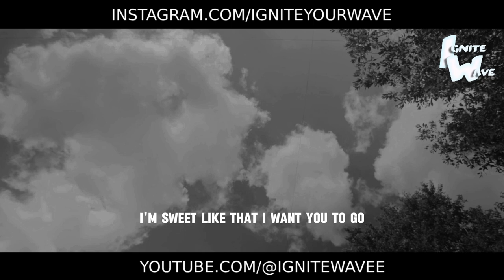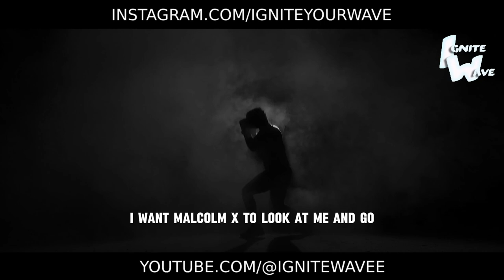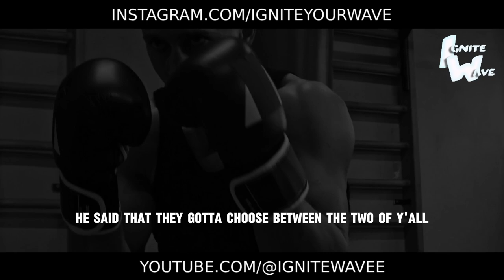IT'S TIME TO CHANGE MY LIFE | Best Motivational Speech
The moment has arrived to rewrite your story and embark on a new chapter of greatness with our Best Motivational Speech, "It's Time to Change My Life"! 🌟

In this stirring speech, we confront the call to transformation and the power that lies within you to shape your destiny. Through compelling words and inspiring imagery, we'll ignite the flame of possibility within you and empower you to take decisive action towards a brighter future.

This speech isn't just about motivation; it's about liberation, about breaking free from the chains of the past and stepping boldly into a new reality of your own making. Let it be your declaration of independence as you embrace the journey of self-discovery and personal growth.

Are you ready to seize the opportunity for change and rewrite the script of your life? Let this speech be your guiding light, illuminating the path to a life filled with purpose, passion, and fulfillment.

Watch now and immerse yourself in the transformative power of possibility. Embrace the challenges, embrace the unknown, and watch as you emerge from the cocoon of your old life, transformed and ready to soar to new heights. The time for change is now - embrace it and embrace the life you were meant to live! 🌟💪